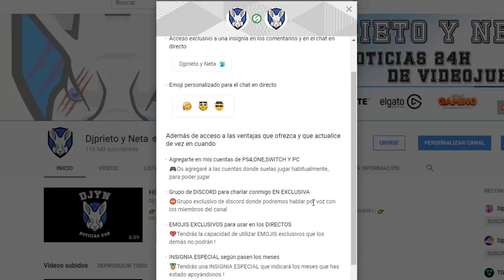ESTO ES PARA VOSOTROS Y NADIE MÁS !